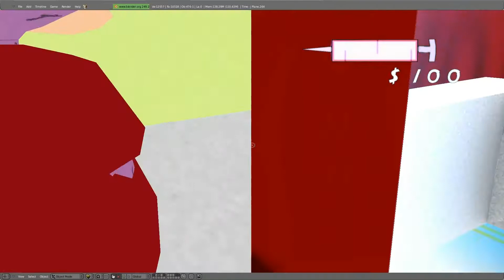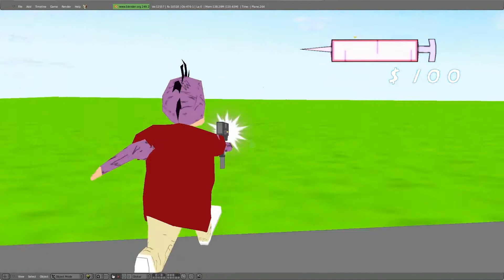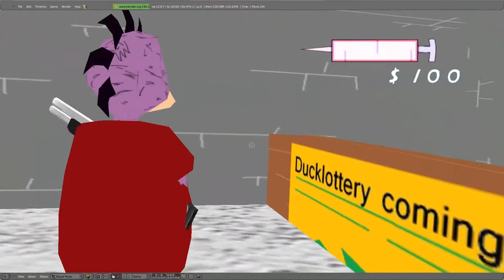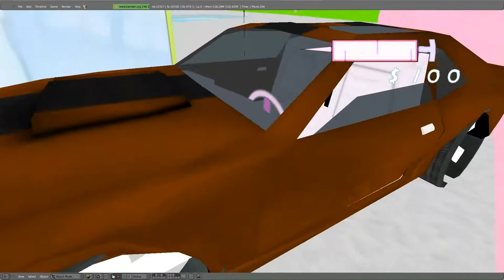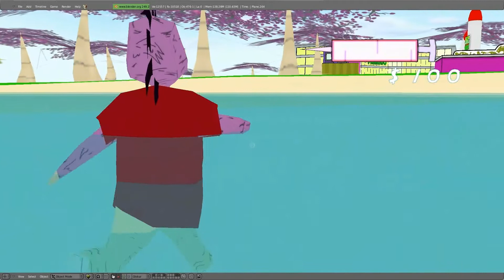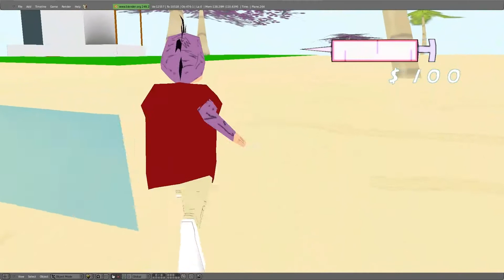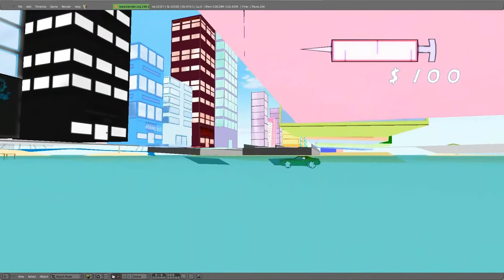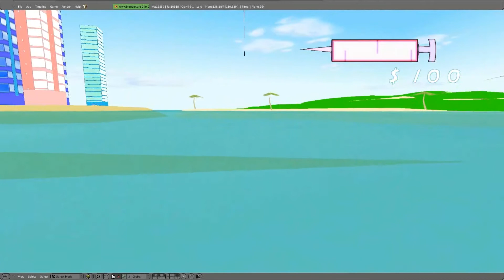GOTTDUCK C.2 VERSION RELEASE! (HD) Tomoffelful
GOTTDUCK C.2 RELEASE  Tomoffelful's GAMEPLAY
3D BLENDER GAME!
THANKS CARLOSANDLEXI!
LAXWOLF!
& BRYAN TECH